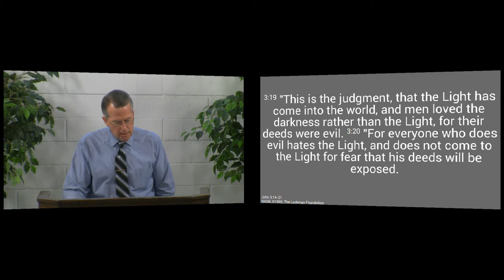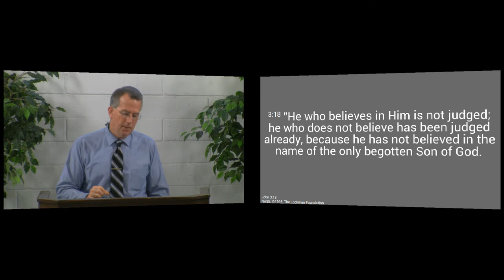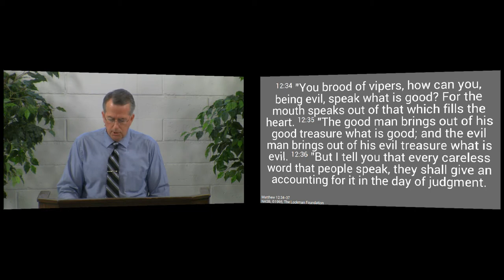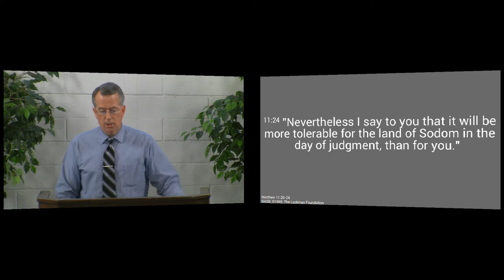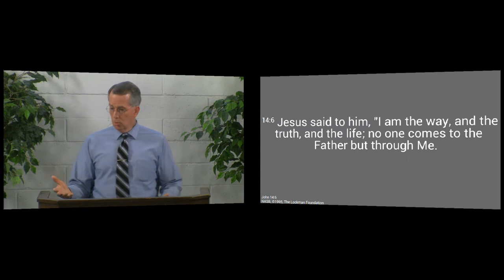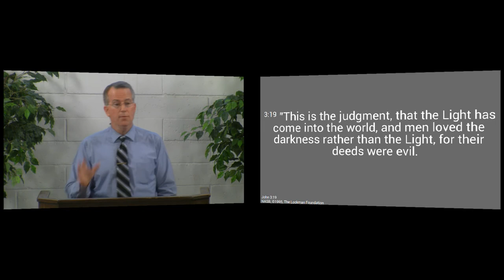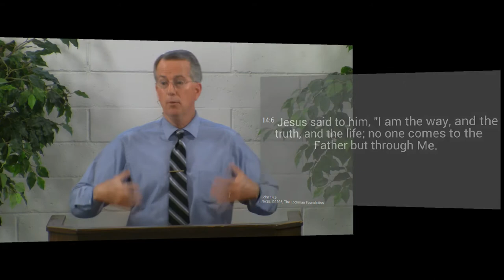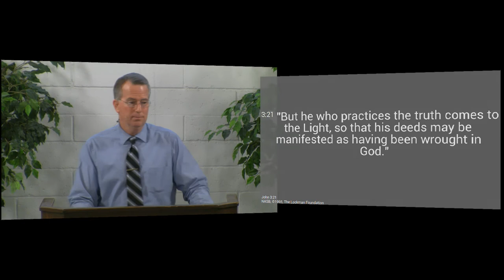150517am - Why God Condemns Those Who Don't Believe - John 3:18-21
Not believing in Jesus doesn't condemn you - you are condemned for your guilt and sinful heart, unless you trust Jesus to save you.